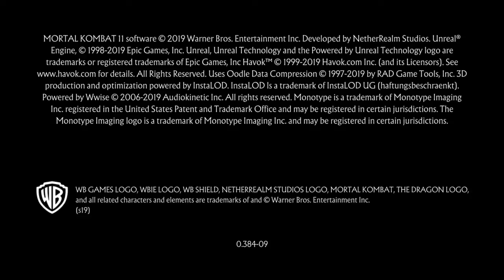Mortal Kombat 11_20210911181758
Robocop vs Terminator practice